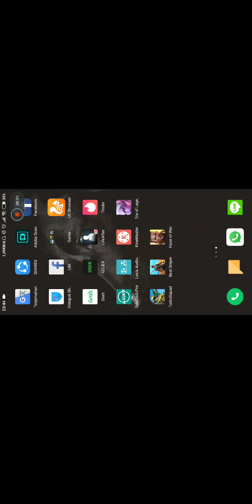GAMEPLAY !! TURBO SQUAD